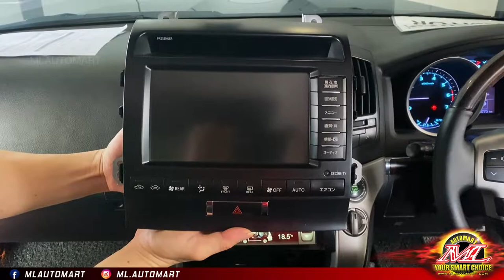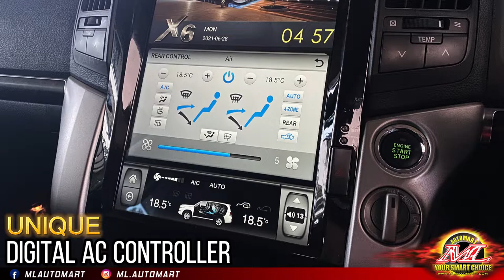Toyota Land Cruiser LC200 - 16 Inches Vertical Touch Screen Android Monitor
Can Fit Land Cruiser ~ LC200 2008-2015 and 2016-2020

Features:
~ Support Apps including Waze, Youtube, Google Maps and many more
~ Split Screen
~ USB Ports for External Media Input
~ Supports Original Steering Control and Command Knob

Address :
1G, 3G, 5G, Jalan Bandar 12, Pusat Bandar Puchong, 47100 Puchong, Selangor